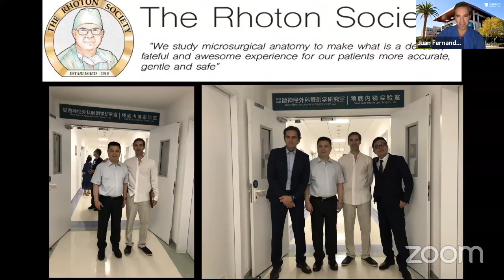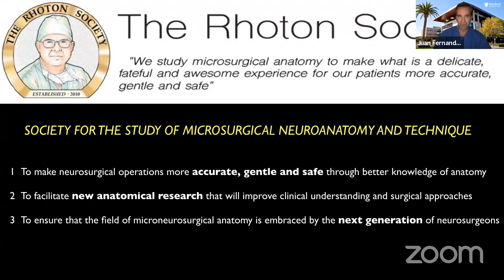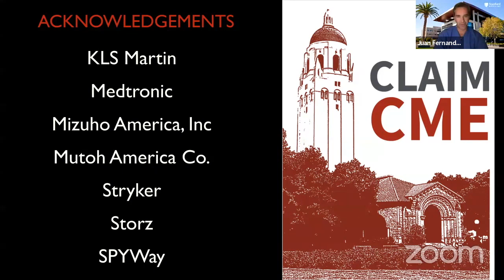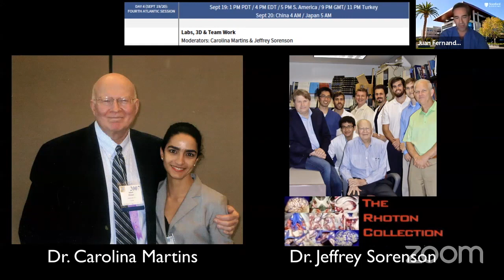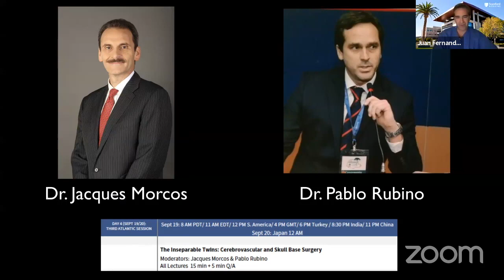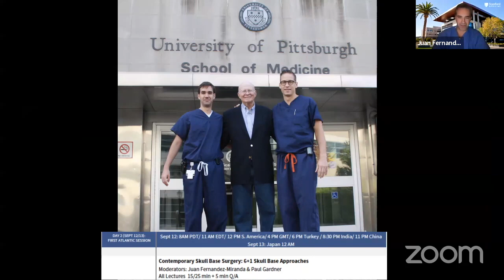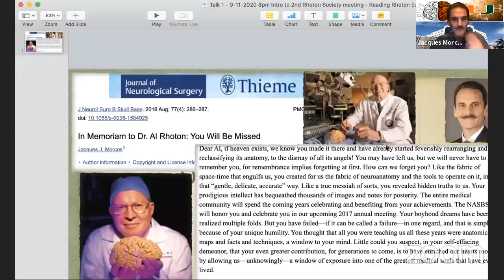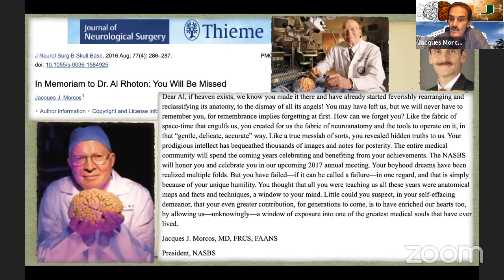Welcome & Intro: Professor Rhoton: Master & Mentor-Juan Fernandez-Miranda and All Board Members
2nd Rhoton Society Virtual Meeting and 8th International Zoomposium on Microneurosurgical Anatomy

INAUGURAL SESSION

Introduction Prof Rhoton Life and Legacy presented by JFM, Morcos, Martins, Rubino, Ture, Abe on September 11, 2020